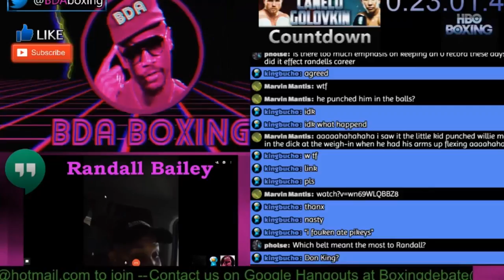New Season Fall Trailer (BDA Boxing)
This season we have more Boxing Live Debates through Google Hangouts and more fight analysis on the biggest fights in boxing.  All of this on your favorite boxing channel.

Anyone can join our Live Debate Open Panels. You have a mic, then let's talk boxing.

***For amazing Boxing Articles check out:***